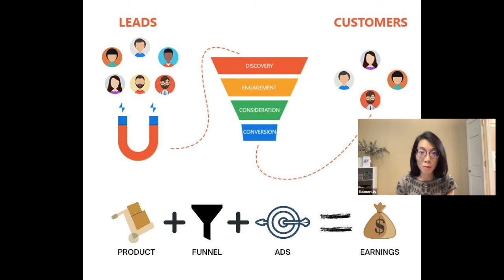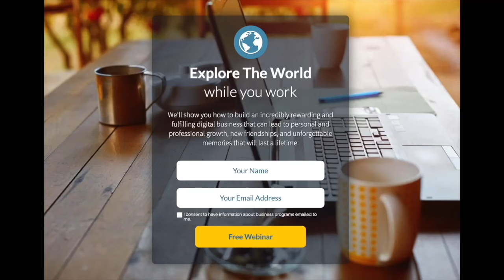免費中文講座了解合法全球網創事業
衷心感謝這個網路創業，讓我看見了不同的自己，認識來自全球的朋友與夥伴！

這個完善的系統，讓您：
🌱 不用主動打擾親友
🌱 完善中英文資源
🌱 可實作運用網路技能
🌱 建立創業心態
🌱 成為一個懂得接收祝福與感恩的創業家
🌱 成為一個可以豐盛且可以給予的人

我們也想幫忙的是不怕困難的您！

Love & Blessings,

Eleanor